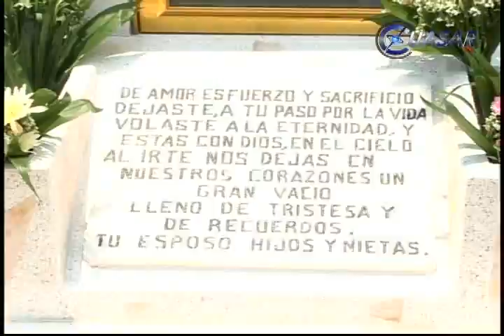Madres ausentes son recordadas recortadas con flores, torito y banda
Familias enteras se han congregado en el Panteón Municipal de Morelia para recordar a las madres ausentes...